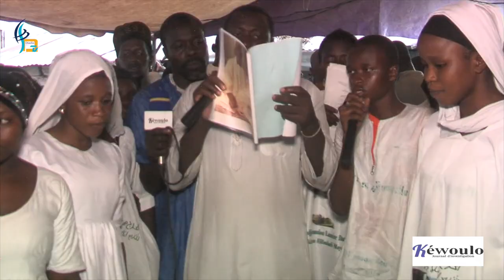Gamou de Mayor: El'hadj Mamadou Lamine Danfa ouvre la cérémonie officielle de l'édition 2019